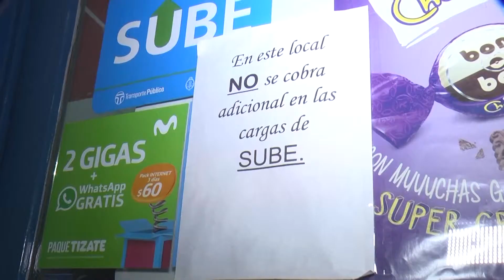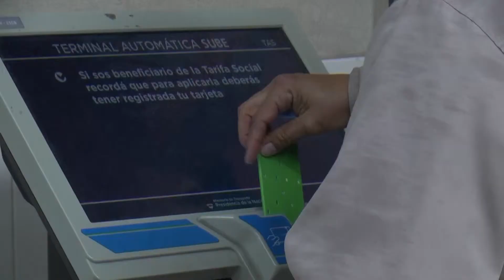SUBE KIOSCO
KIOSCOS DE PARANÁ NOS E ADHERIRAN AL PARO Y CARGARÁN LA SUBE. EL TESTIMONIO DE LOS COMERCIOS DE LA TERMINAL